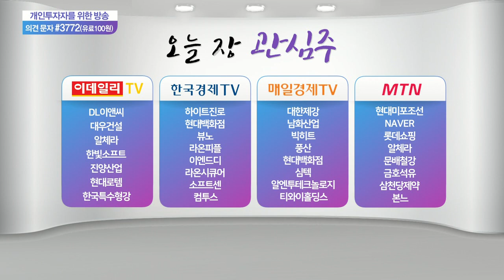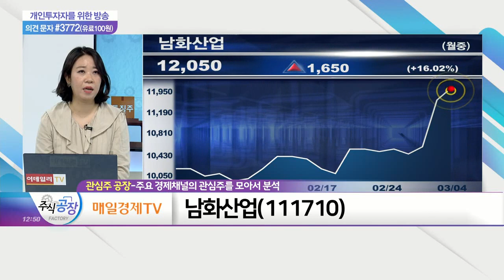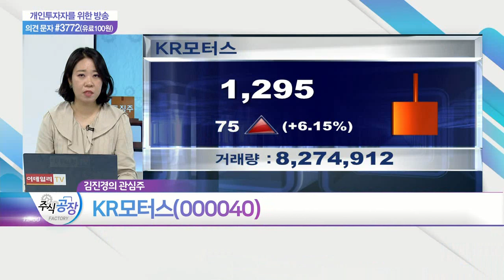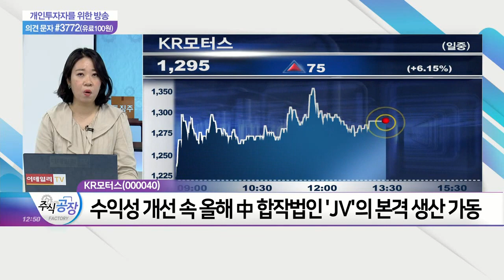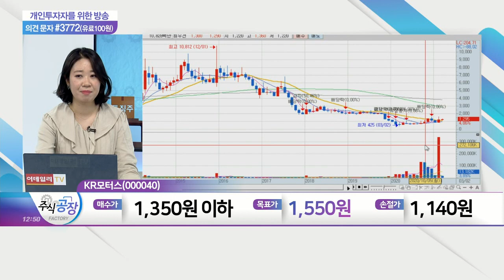한빛소프트(047080)·하이트진로(000080)·남화산업(111710)·KR모터스(000040)_관심주 공장 (20210304)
한빛소프트(047080)
하이트진로(000080)
남화산업(111710)

KR모터스(000040)
- 국내 오토바이 판매량 2위 업체
- 국내 최초 전기 이륜차 양산… 관공서·지자체 등 납품
- 전기 이륜차 전문기업 '그린모빌리티' 지분 취득
- 그린모빌리티 최대주주 등극 통한 시너지 효과 전망
- 최근 딜리버리 인구 상승에 오토바이 활용도↑… 반사이익 기대
- 수익성 개선 속 올해 中 합작법인 'JV'의 본격 생산 가동
- 올해 신기종 출시 및 OEM 스쿠터 도입 등 예상